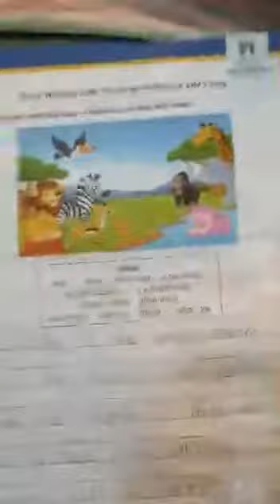Class Three English Lecture# 12 18th December 2020 Third term